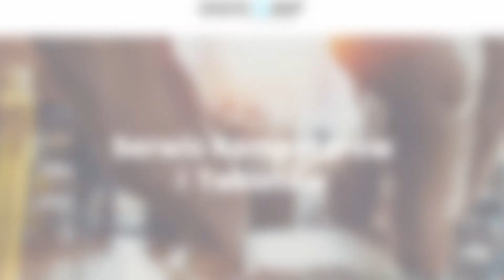Instalacje alarmowe Mysłowice OgiComp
MontażSystemówAlarmowych to główny przedmiot działalności firmy OgiComp z Mysłowic, w województwie śląskim. Nasza oferta obejmuje montaż systemów kontroli dostępu oraz sygnalizacji włamania. Możemy także zaproponować systemy sygnalizacji napadowej.

Ponadto do zakresu świadczonych przez nas usług należy montaż domofonów oraz videodomofonów. Sporym zainteresowaniem cieszy się montaż monitoringu. Uzupełnienie naszej oferty stanowi montaż systemów Inteligentny Dom.